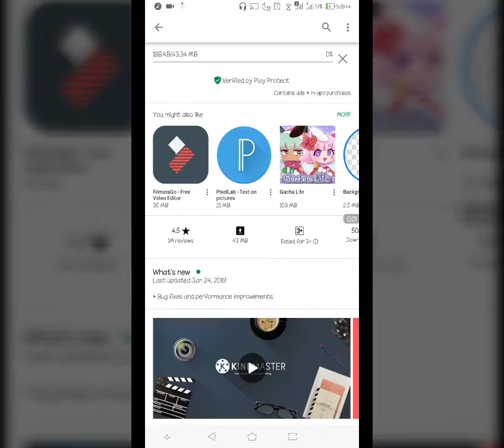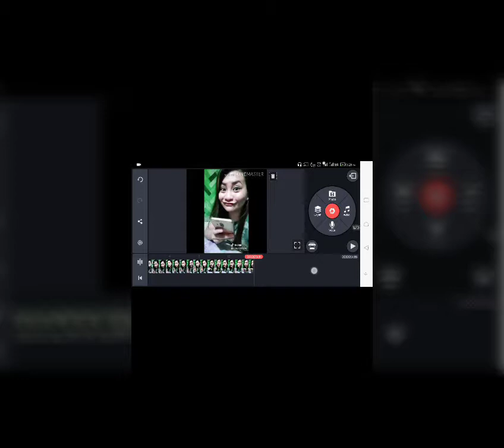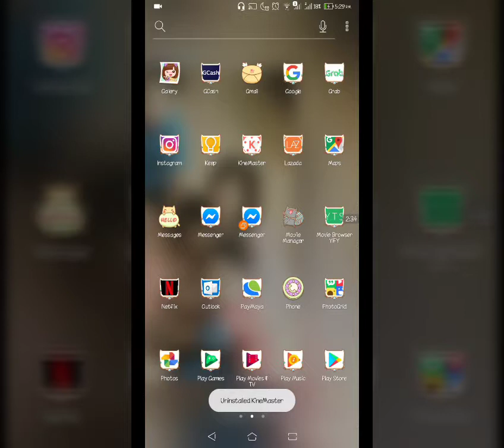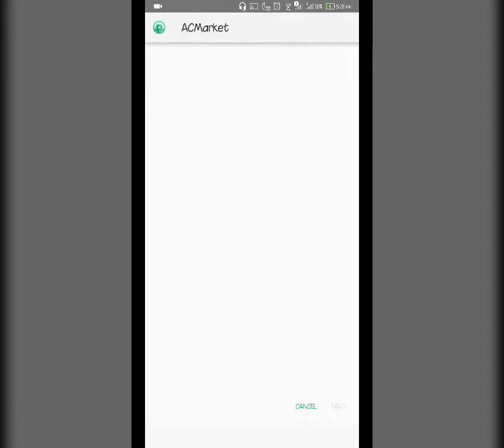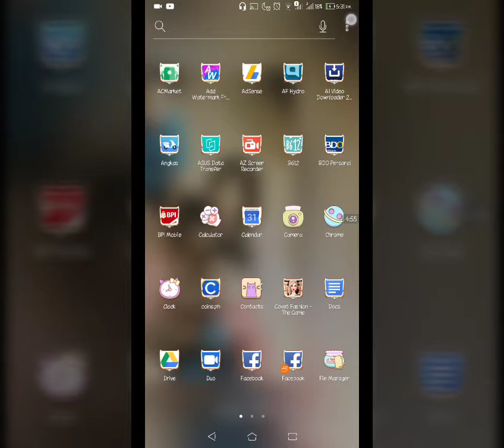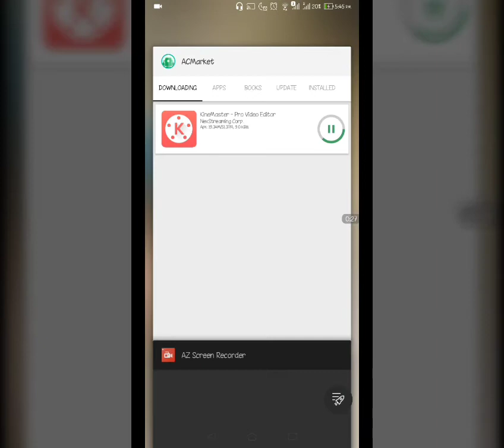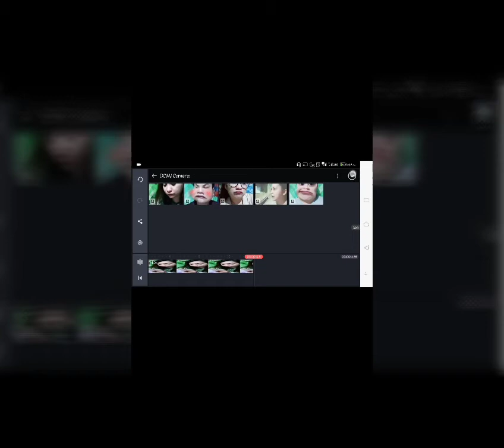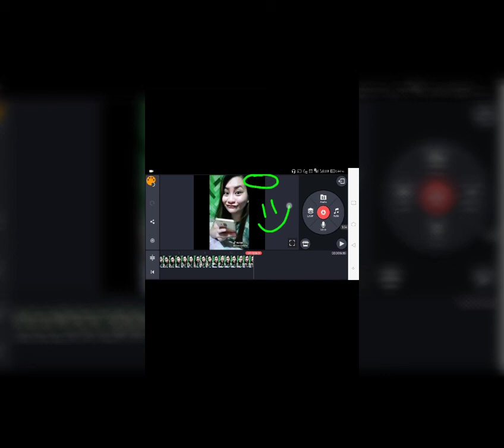HOW TO REMOVE WATERMARK IN KINEMASTER | FREE VIDEO EDITOR TUTORIAL | PUSANG INA NYO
This is a simple tutorial on where and how to download Kinemaster without watermarks for free. Just follow the simple steps below:

1. Download the AC MARKET APK
2. After you download the AC MARKET APK, install it on your phone. Again, DOWNLOAD AND INSTALL AT YOUR OWN RISK 😊
3. Make sure that the AC MARKET APP is updated
4. Search for the KINEMASTER APK then download it to your phone
5. After you download the KINEMASTER APK, install it on your phone. Again, DOWNLOAD AND INSTALL AT YOUR OWN RISK 😊
6. After you install the KINEMASTER APP, you can start creating videos without the watermark for free